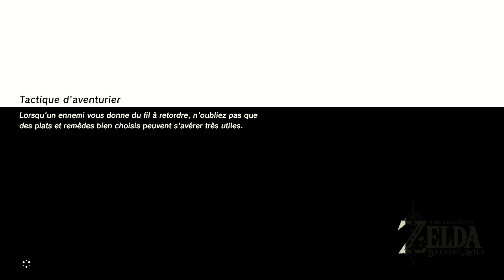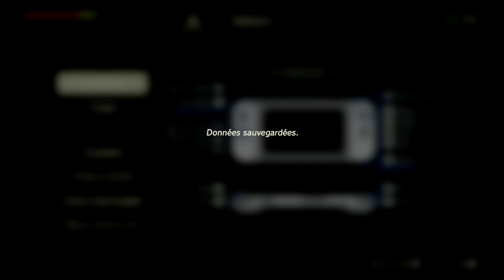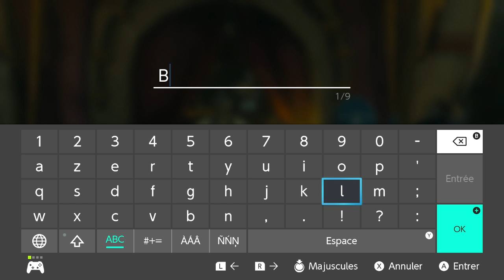Zelda - Breath of the Wild / Let's Play #9 [Petit tour furtif au château]